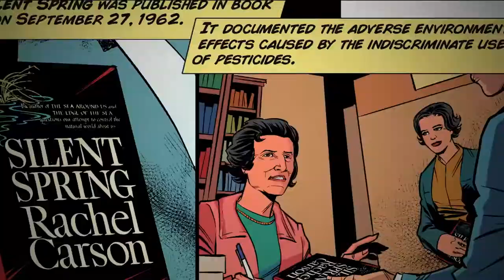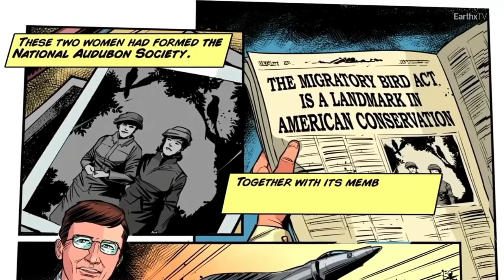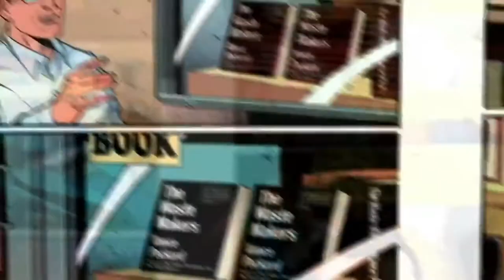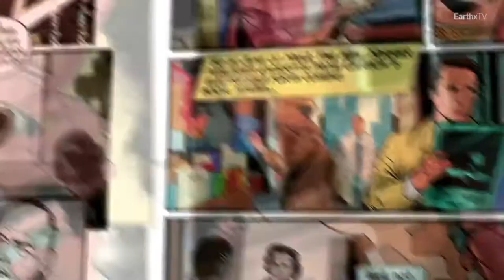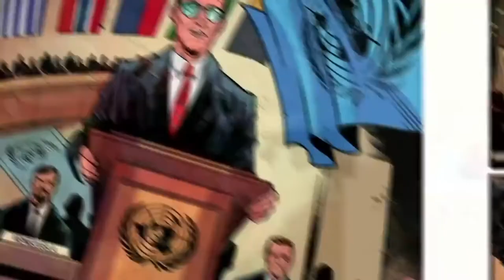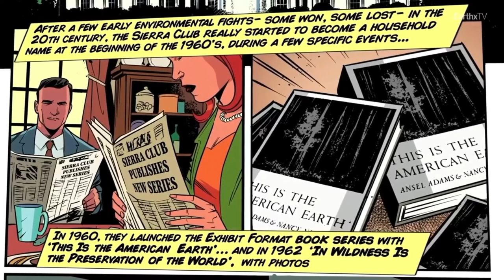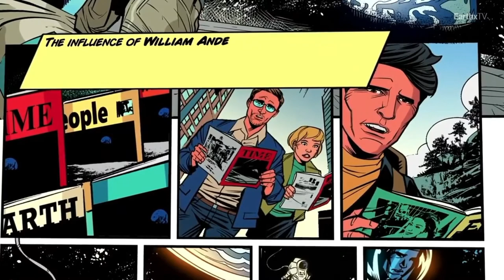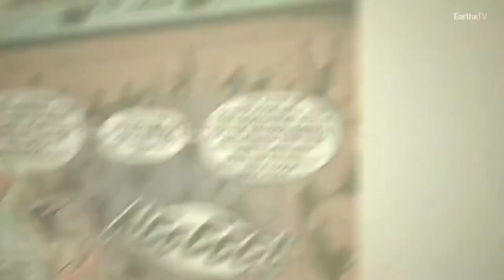SoundRav - Earth Day 2020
Matthew Spradlin’s comic book about the history of the environmental movement up to the first Earth Day on April 22, 1970. The graphic novel features environmental heroes, issues and solutions as told by Adam Rome, the American environmental historian and author.